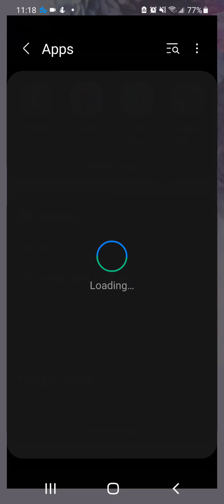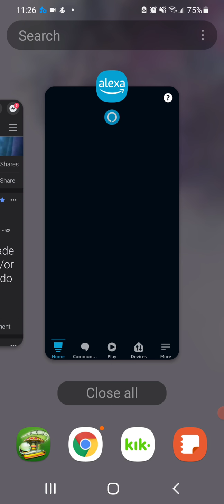gamingnight: pinball hd